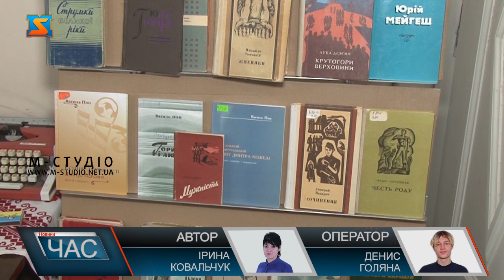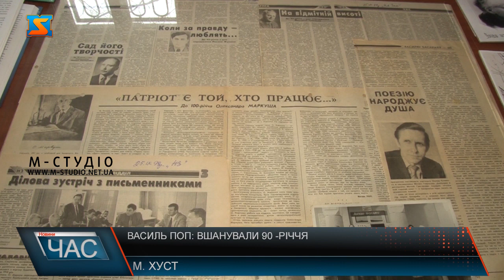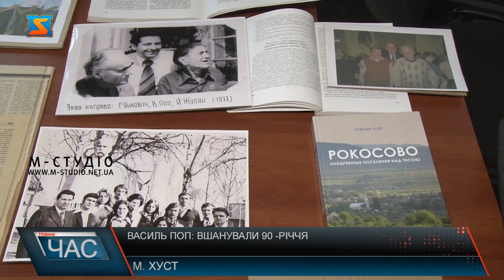Василь Поп: вшанували 90 –річчя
Вшанували 90- річчя відомого закарпатського критика, літератора, педагога Василя Попа цьогоріч скромно – зібралася творча еліта Закарпаття, а також рідні діяча та його вихованці в обласному музеї в Ужгороді. Говорили про важливість постаті ювіляра, згадували про його внесок у духовність та літературне Закарпаття, співали його улюблених народних пісень. Хотіли презентувати і книгу , але через воєнний стан реалізувати це не вдалося. Василь Поп, якого називають « літературний літописець Срібної землі» - та, власне, його 90 річчя з дня народження не залишили цьогоріч без уваги! У приміщенні Народного літературного музею Закарпаття де бував видатний діяч краю, облаштували куточок. Василь Поп – понад два десятка років очолював Закарпатський осередок спілки письменників України, був викладачем тоді ще УжДУ, відкрив не один талант та виховав не одне покоління літераторів, освітян та творчих особистостей. То жне дивно, що вшанувати відомого закарпатця зібралася еліта краю. Відомий ще як критик, літератор педагог лауреат премій імені Вакарова та Потушняка, Василь Поп родом із села Рокосово на Хустщині, з багатодітної сім”Ї . Дбав про духовність та літературне Закарпаття: як того часу, так і майбутнє! Попри складний воєннйи час, знайшли час вшанувати видатного діяча, співати його улюблених українських пісень та згадувати його вчинки та внесок у літературне Закарпаття.